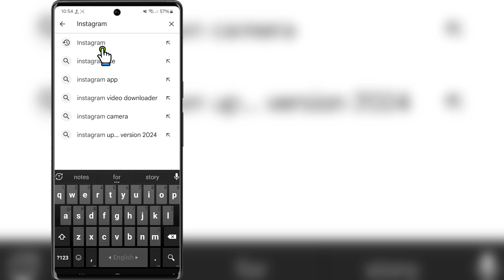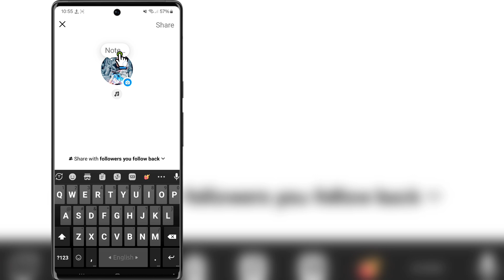How To Mention Someone in Instagram Notes | Tag People On Instagram Notes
Hello Friends
In This Video I Will Show You How To Mention Someone in Instagram Notes | Tag People On Instagram Notes

How to Mention Someone in Instagram Notes 2024

Tag People On Instagram Notes

How to mention someone on Instagram notes

How to mention someone in Instagram notes

How to Tag someone in Instagram notes

How to Tag someone in Instagram notes 2024

Mention someone on Instagram notes

Tag someone in Instagram notes